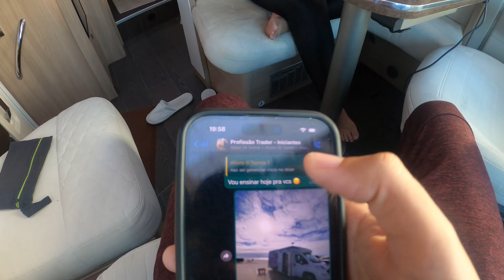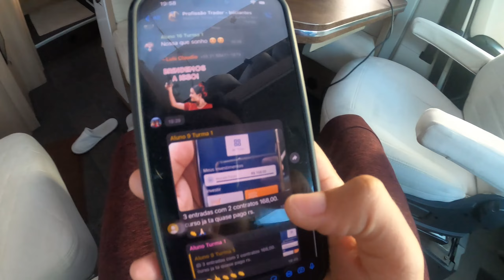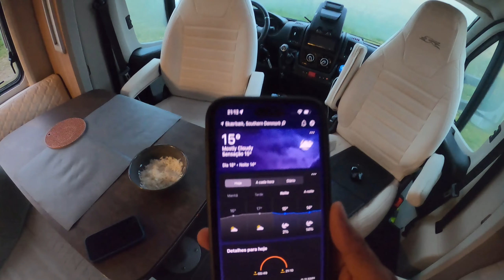ENTRAMOS DE MOTORHOME EM UMA PRAIA DA DINAMARCA - Ep85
ROMO BILSTRAND, DINAMARCA

Após alguns imprevistos, finalmente atravessamos a fronteira para a Dinamarca e nosso primeiro destino foi uma praia super diferente.